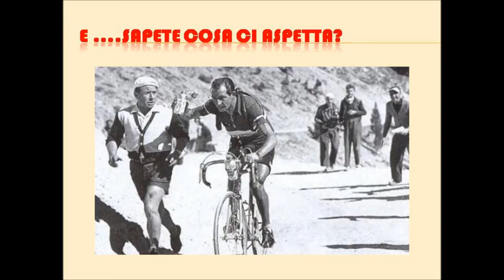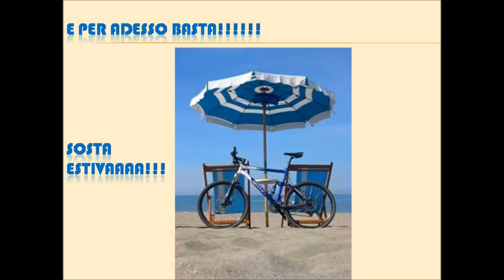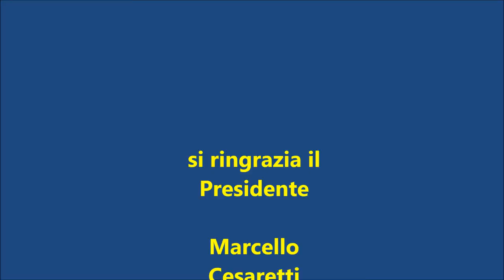programma turbike 2015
24 tappe - 10 turbilonghe - 5 granfondo - giro dell'appennino - giro delle alpi francesi: this is turbike 2015